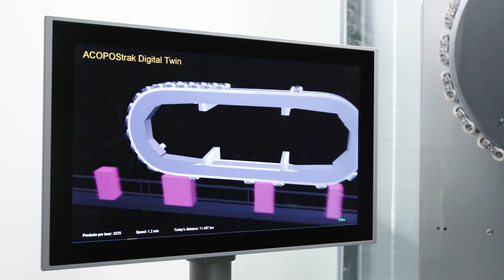Opening ceremony - new campus for innovation and training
On July 11th, 2022, ABB and B&R officially opened their new campus in Eggelsberg, Austria. The new campus serves as global R&D center for machine and factory automation, AI and software solutions. See impressions from the opening ceremony and the building itself.